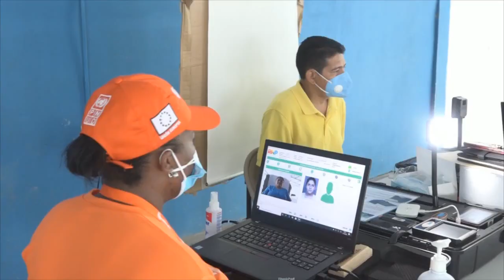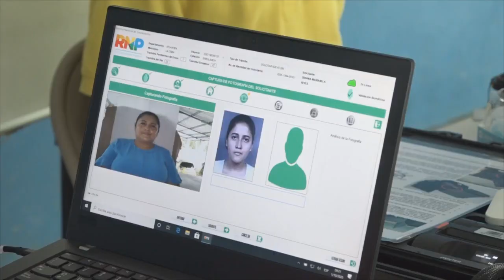Sinager asegura que en un mes estará construido el Laboratorio de Virología